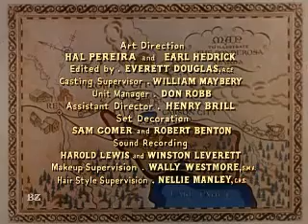Bonanza: S1 E8 {The Phillip Diedesheimer Story}